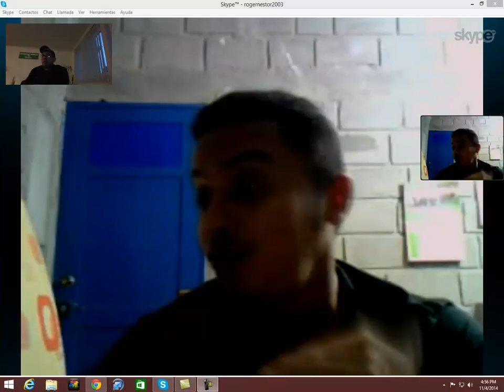capture 2Mareos110414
SKYPE: ROGERNESTOR2003

JESUCRISTO VINO A LIBERTAR A LOS CAUTIVOS:
19 A predicar el año agradable del Señor